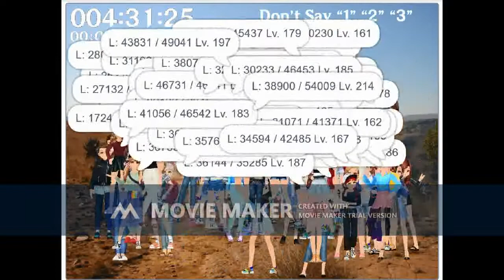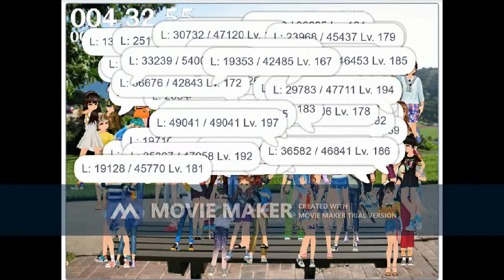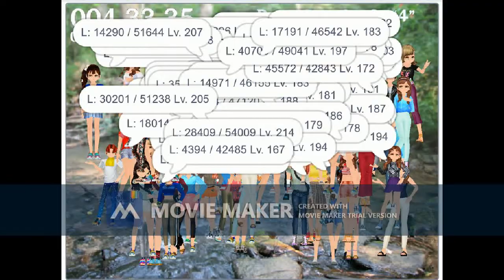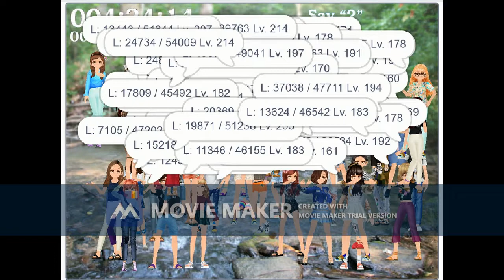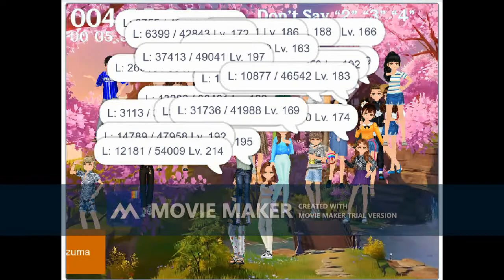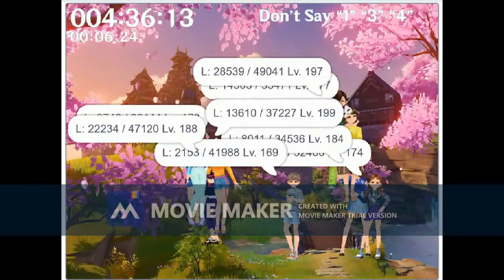Styledoll 3d Avatar Maker (StyleParty Star Count 76) Animation V.33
[Genshin Impact] Acting Grand Master Jean
[Genshin Impact] Liyue
[Genshin Impact] Dragonspine Combat Music I
[Genshin Impact] Overlord of the Thunderstorm (Inazuma Battle Theme 1)
[Genshin Impact] Against the Invisible Net (Inazuma Battle Theme 2)
[Genshin Impact] Duel in the Mist (Inazuma Battle Theme 3)
[Genshin Impact] Fiery Pursuit (Inazuma Battle Theme 4)
[Genshin Impact] Photon of Fluctuation
[Genshin Impact] His Resolution
[Genshin Impact] Rite of Battle
[Genshin Impact] Rapid as Wildfires - Liyue Battle Theme I
[Genshin Impact] Chasing the Torrents - Liyue Battle Theme II
[Genshin Impact] Gallant Challenge - Liyue Battle Theme III
[Genshin Impact] Against All Odds
[Genshin Impact] Charge! Fearless Warriors